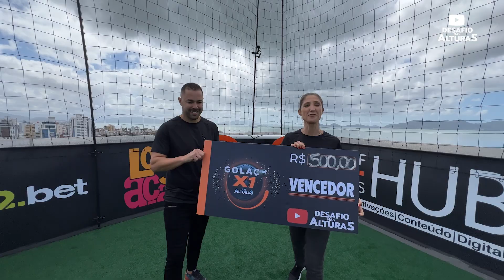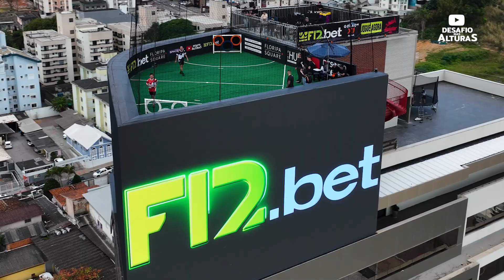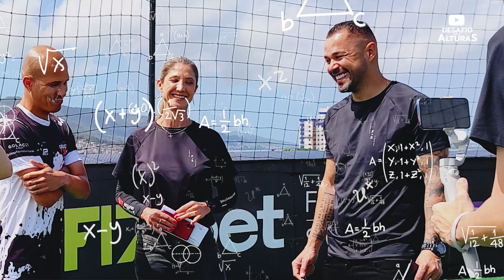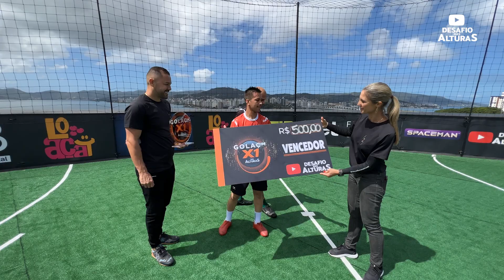KLEYFFER E RONNY: O DUELO DA GRANDE FINAL DO X1 NAS ALTURAS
O Rei das Lambretas, Kleyffer Della Gustina, está de volta ao Golaço X1 nas Alturas para a grande final. Depois de vencer Gabriel Amorim, encara Ronny da Silva, que venceu na partida com Jean Deretti.

Kleyffer e Ronny jogam juntos no Jardim Fut7, em Floripa, mas aqui é cada um por si em busca do prêmio de R$ 500,00 e do troféu do Golaço X1 nas Alturas.  Um jogo de vários lances incríveis e de um placar que começou de um jeito, teve virada e no fim um deles teve que correr muito pra tentar pelo menos encostar no placar.

Quem será que é o novo campeão do Golaço X1 nas Alturas? Kleyffer ou Ronny? Será que teve mais lambretas nesse jogo?
Deixe nos comentários. Vem pro Golaço X1 nas Alturas

Regras Golaço X1 nas Alturas:
*Área Circular com 4 metros de raio. A partir dela o atleta tem que sair para jogar ou chutar a gol. Não é permitido ficar parado na sua área sob pena do juiz inverter o mando de jogo.
*A saída da área não pode ser bloqueada. O adversário deve aguardar no limite do meio do campo para atacar.
*Não existe escanteio. Existe apenas uma lateral de campo.
*As paredes que limitam a quadra fazem parte do campo.
*Pênalti: O chute é do meio do campo.
*Infrações: Mão e braço na bola com intenção, entradas agressivas. A punição é tiro livre no meio do campo sem barreiras. É permitido a defesa pegar o rebote, mas para isso o jogador deve estar atrás da linha da bola.
*Tempo de jogo: 10 minutos, sendo dividido em dois tempos de cinco minutos para cada lado.
*O cronômetro do jogo para na saída de bola.
*Se empatar prorrogação de 2 minutos. 1 minuto para cada lado. Com morte súbita  - o jogador que fizer o gol o jogo acaba.
*Permanecendo o empate o jogo  será decidido nos pênaltis.
*A partir de dois cartões amarelo é tiro livre.

Veja a partida de esquenta desta série do Desafio Futmesa nas Alturas. Maciel e Sidão enfrentaram Matheus e Rodrigo

- Victor Borba e Leandro Rocha

Se divirta ainda com os episódios especiais do Desafio Futmesa nas Alturas: Negrete e Prior X os campeões brasileiros Matheus e Rodrigo e contra as jogadoras Mayara Eiko e Thuany Platt

Participações no episódio:
Kleyffer Della Gustina: @kleyfferdellagustina
Ronny Silva: @ronny_d.b
Rafael Valença: @rafa_valencaa
Igor Gretter: @igorgretter

Apresentação: Sabine Weiler @Sabine Weiler @sabineweilerjornalista (Instagram, TikTok)
Produção: Floripa Square @floripasquare
Produtora: Karen Cristina Martins @karencmartins
Imagens: Sidnei Santos Martins Junior @sidneisson e Dennis Schmitz @dennisjlle
Áudio: Rafael Garbin @garbin.rafael01
Edição: Sidnei Santos Martins Junior
Local: Floripa Square, Florianópolis/SC